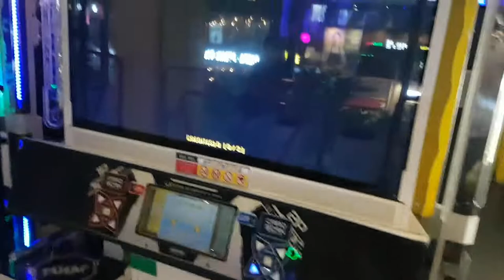탄탄멘 D13 🍲 더블 중에서 가장 순한 맛 Tantanmen All Perfect | Pump It Up XX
이 곡에서 더블 스텝은 D13, D20, D23이 있는데... 20과 23이 끝장나게 어렵다고... 23은 너무 어려워서 제작자도 겨우겨우 깰 정도였으나... 1.05 패치에서 결국 약간 수정됐어요.

스텝 제작자 Sunny